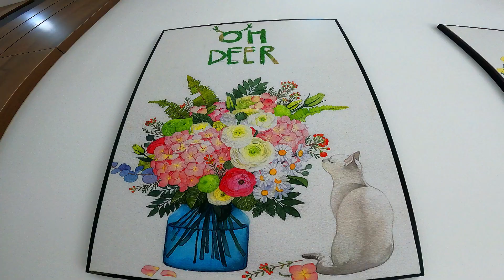NHÀ ĐẸP PHÚ HÒA | 4,5X20M XÂY BAO ĐẸP | REVIEW NHÀ ĐẸP BÌNH DƯƠNG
Nhà Phú Hòa mới hoàn thiện hẻm 385 Lê Hồng Phong ( KS Trúc Xanh ) 😍😍
🌼Bao mọi quy hoạch, GPXD chính thức🌼
🌼 Tặng nội thất hiện đại như hình 🌼
- DT : 4.5*20, tc 61m2, tổng DT sàn 135m2
- Thiết kế trệt lầu gồm : PK, bếp, 3PN, 1p thờ, 2WC, sân ô tô 7 chỗ
- Đường bê tông 5m thông thoáng, có làm hoàn công cho khách có nhu cầu
- Cách chợ Phú Hòa, KDC Phú Hoà 1, trường đại học TDM chỉ 1km
- Giá : 3 tỷ 9 thương lượng
LH xem nhà 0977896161 ( giáp chủ )